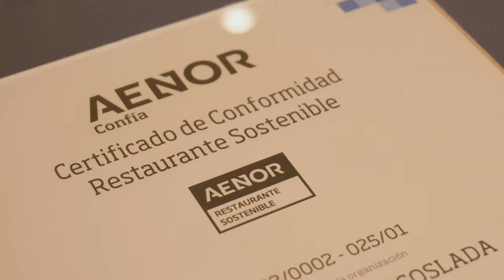Entrega certificado Comedor Sostenible a Serunion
AENOR ha concedido a 27 comedores y restaurantes gestionados por Serunion el certificado de Restauración Sostenible, una certificación con la que puede mostrar con transparencia su compromiso con la sostenibilidad con enfoque ESG.